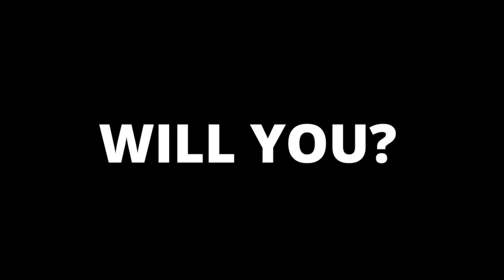Northstar Midwest Lacrosse Expo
THIS EVENT IS FREE TO THE PUBLIC
Music Remix of Skrillex & Fatboy Slim
Thanks to our Camp Sponsor Nike, Brine, Warrior, Maverick, STX, and EPOCH lacrosse for supporting our Camp!!!
Camp is June 2, 2013!